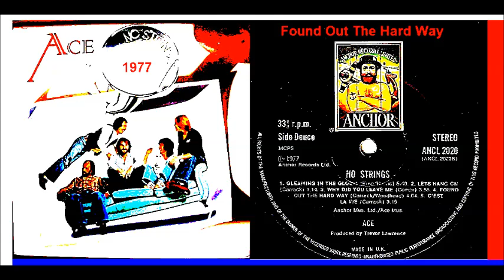Ace - Found Out The Hard Way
* Ace were a British rock band who enjoyed moderate success in the 1970s. Their membership included Paul Carrack, who later became famous as a vocalist for Mike + The Mechanics and as a solo artist. Ace are perhaps best known for their hit single "How Long", which was a top 20 single in the United Kingdom in 1974 and reached no. 3 in the United States and Canada in 1975.(wikipedia)